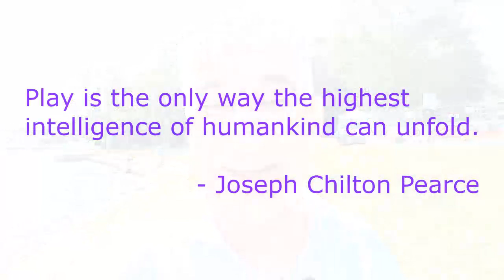Play!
How deciding to play took me out of my head and made me a chillin’ b-boy
It’s 2008 and my son is 6 years old and we love watching So You Think You Can Dance together.

While I especially love the ballroom and Latin dances, which I do, he tries to do the hip-hop routines along with the dancers. I record the shows and have to replay them over and over so he can practice them. He especially loves a ‘spider robot’ routine in in Season 3.

He’s taking a b-boying class (most people call it breakdancing, but the b-boys and b-girls who do it call it b-boying). He loves the lessons but doesn’t always practice what his teachers give him to do, so he struggles a bit as the class goes on.

But he loves performing. He’ll do it at the drop of a hat for anyone who visits, and he b-boy’d in the school talent show.

Now the first term is over, and I’m trying to figure out if he really wants to keep up with this. I want him to stay active in something, whether it’s this or something else.

Dance is my passion, and I don’t want to push what I love on him.

I also want him to start to learn that if he really wants something that it takes a bit of effort, even if it’s only a few minutes of practice.

That calls for going out for a hot chocolate, so we can talk about it.

“So, Dude, you love b-boying in front of people whenever we have friends over. What do you like so much about dance?”

“I want to be on So You Think You Can Dance, Poppa.”

“Really, Dude? What would that look like?”

“Well, Poppa, I’d be dancing on the stage and you could be there with a neon sign.”

One of the dancers in season 3 of the show has a father who’s there every week with an electric sign cheering her on, and so he figures that’s exactly what a good father does.

I grab a napkin and sketch him on stage and me with the sign.

Then I ask him what he loved about that picture – what made him feel good about it (hey – I’m a coach!).

“It would be fun. People would say I’m cool and they’d clap. I’d love hearing the song.”

I write all those things on the napkin.

“So, what do you need to do to get there, Dude? What have all the dancers on the show done?”

“Oh – they practice a lot. And I’d have to take lots of classes.”

I put that on the napkin.

“Is this something you really want?”

He thinks about it for a bit, then says, “yes.” But he seems a bit hesitant.

“OK, then, if you’re sure, is there something I can do to support you?”

Now he really thinks about it, then he looks at me with his big dark eyes, and he says,

“Well, Poppa, maybe you could take the classes with me.”

Ack.

Time freezes. In a second, my mind travels a million miles. I'm lost in my head

First, I think of all the reasons I can’t do it – my age, my flexibility, what other people might think.

Then I remember all the classes I took him to last term and all the things the kids do.

Now the stuff on their heads and back I wouldn’t even try, but the top-rock they do when on their feet and a lot of the other moves I could give a good shot at.

And then I remember all my coaching clients who have come to the brink of something new and exciting and are held back by their fears and doubts and what others might say about them, and I realize I’m in that same position now.

All of that in a second, and that’s all it takes for me to respond.

"Let's play!"

So, at 47 years old, I become a b-boy.

Now, thankfully, after that term he decides this isn’t his thing. Those guys have abs of steel, and I have a great time and great workout while I’m doing it, but boy is it demanding!

And for those three months, I get play and to share that amazing experience with my son.

A magical experience I would have lost if I’d given in to my fears and worries about what others might think.

What are you afraid to do that could gift you a magical experience you’d treasure for the rest of your days?
Where are you stuck inside your head instead of jumping in and playing?

Watch the video and share your thoughts about where you can play more and think less in the comments.